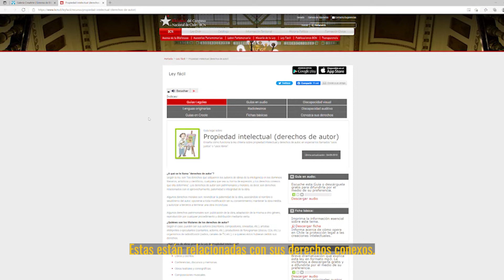Universidad de Playa Ancha (UPLA): ¿Qué es el derecho de autor?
La bibliotecóloga de la Universidad de Playa Ancha (UPLA), Mirna Armijo Silva nos explica qué es el derecho de autor. Explica que "son los derechos que tienen los autores y los artistas sobre sus obras, ya sean estas literarias, científicas o de investigación y están relacionadas con sus derechos conexos. Junto con ellos, vienen los derechos patrimoniales, quiere decir, que son de uso y de responsabilidad sobre la misma".
Para obtener más información sobre esta ley, se puede encontrar más información en el sitio web de la Biblioteca del Congreso Nacional (BCN) y en el sitio web del Sistema de Bibliotecas de la Universidad de Playa Ancha (Sibupla)